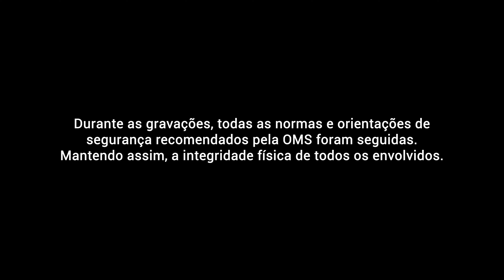Washokudo – Caminho da Gastronomia Japonesa – Episódio 1: chef Telma Shiraishi (restaurante Aizomê)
A cidade de São Paulo é conhecida por contar com cerca de mil restaurantes japoneses e considerada o principal centro de difusão da gastronomia japonesa na América Latina. Nesta web série, o cônsul-geral do Japão em São Paulo, Kuwana Ryosuke, visita alguns restaurantes japoneses da cidade e bate um papo com os respectivos chefs sobre os diversos aspectos culturais e filosóficos japoneses do ponto de vista gastronômico, além da importância da comunidade nipo-brasileira para o estabelecimento da gastronomia japonesa no Brasil.

No primeiro episódio, Telma Shiraishi, proprietária e chef do restaurante Aizomê, conta a sua história, o que a motivou a escolher esta profissão, a sua missão e alguns conceitos importantes para a compreensão da gastronomia japonesa, como o “omotenashi”.

Direção: Hilário Martins

Créditos
Trilha Sonora: Japanese Shakuhachi Meditation
Autor: Nuclearmetal
Licença obtida em 12 de março de 2021

Fonte Japonesa utilizada no título “Washokudo”: Hakuryu Shotai